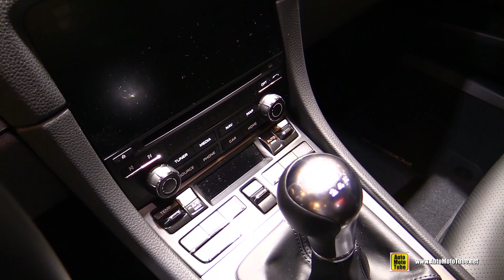2017 Porsche 718 Cayman S - Exterior and Interior Walkaround - 2017 Montreal Auto Show